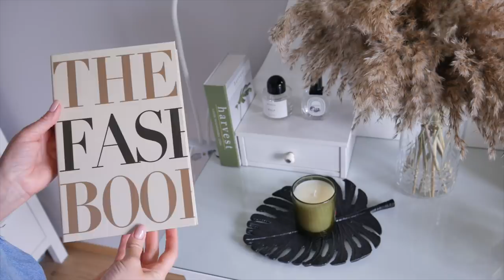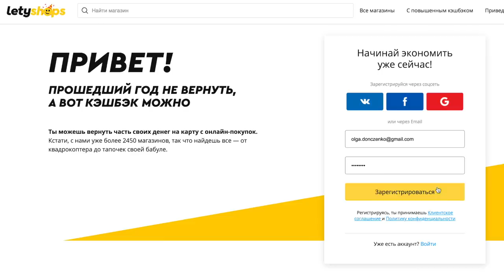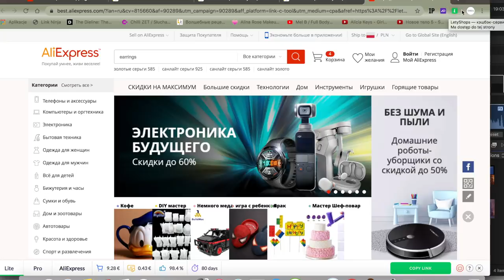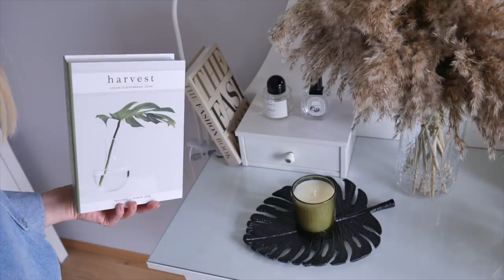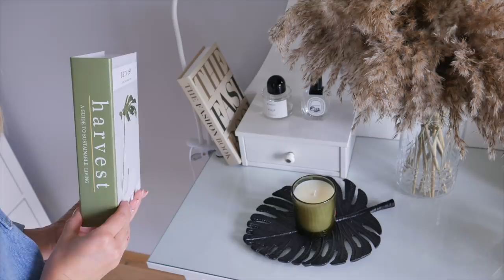СУПЕР ПОКУПКИ ALIEXPRESS 💣ЧТО КУПИТЬ? БИЖУТЕРИЯ, ЛЕТНИЕ АКСЕССУАРЫ, НАХОДКИ ДЛЯ ДОМА И ДЕТЕЙ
Регистрируйся в LetyShops, чтобы быть в курсе, какие ГОРЯЩИЕ КЭШБЭКИ доступны сейчас

Ролик создан при поддержке Letyshops. Все товары куплены мною самостоятельно.

xoxo
Osia